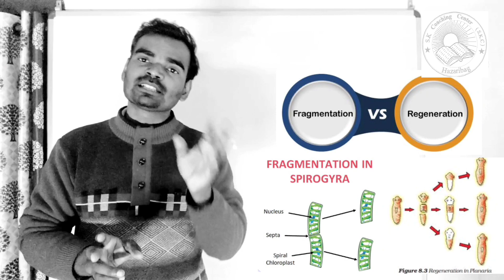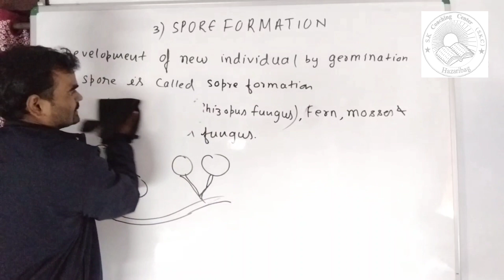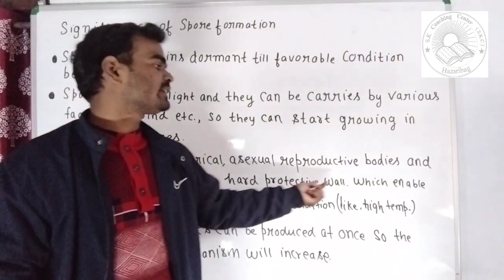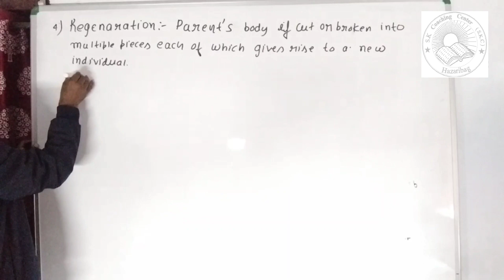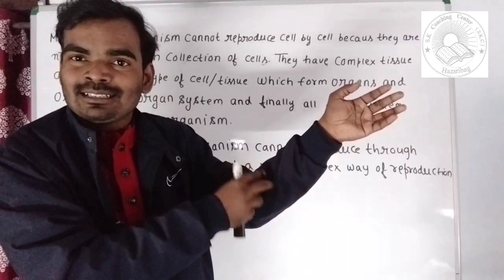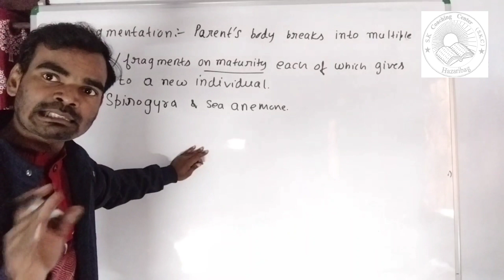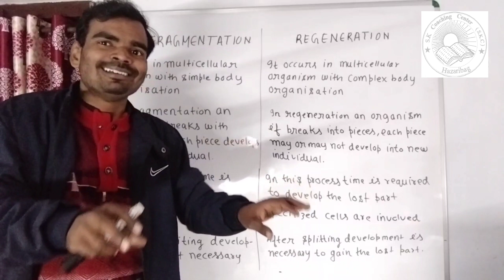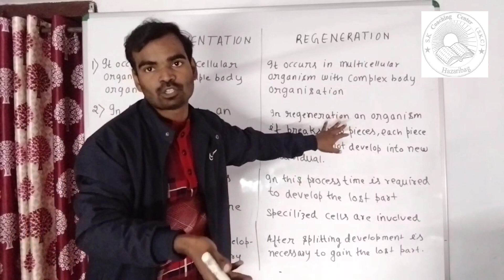How Do Organisms Reproduce L-4 | Asexual Reproduction | Spore formation,fragmentation| Class 10| SKC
How Do Organisms Reproduce L-4 | Asexual Reproduction | Spore formation, fragmentation |   Regeneration | Difference between Regeneration and fragmentation | Class 10

By S8 sir , SK Coaching Center Hazaribag

HOW DO ORGANISM REPRODUCE ? | REPRODUCTION CLASS10th | Types of asexual reproduction | Part 4 by SKC Chapter:- How do Organisms Reproduce ? Topics:- Types of asexual reproduction i.e. spore formation , regeneration and budding ,Subject :- Science/Biology/BIO Class :- 10th NCERT CBSE BOARD EXAM , In this video , S8 sir of SKC is explaining to you about the (How Do Organisms Reproduce ) :- Types of asexual reproduction i.e. spore formation , regeneration and budding